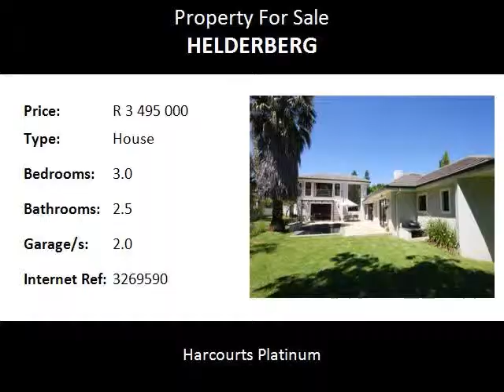3.0 Bedroom House For Sale in Helderberg, Somerset West, South Africa for ZAR R 3 495 000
Bedrooms: 3.0
Bathrooms: 2.5
Garages: 2.0
Price: R 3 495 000

Property Description:

Stunning family home in popular Helderberg Estate.  This modern home offers large open spaces, clean lines and is warm and sunny.  A modern kitchen with double oven and gas stove is very sociable and allows for easy entertainment with friends and family.  You are completely spoilt for choice when it comes to entertaining from the large stoep that flows onto the pool and garden to the personal deck perfect for relaxing on lazy Sunday afternoons with a glass of chilled wine and a good book.  The garden is awesome for kids with a little river running through the property, established large trees and lots of lawn for ball games.  They will entertain themselves for hours!  So if you are looking for a great family home that you can "just move into" with lots of space and that is close to the R44, N2 and all the best schools, then this is for you!